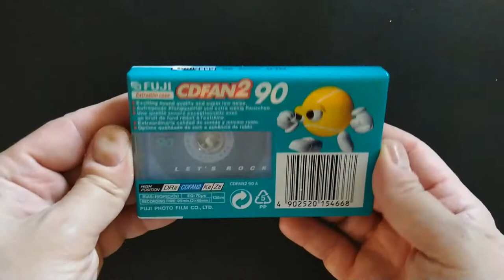Fuji CDfan 2 90 cassette tape unpacking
Unpacking of a 1998 Fuji CDfan 2 90 audio cassette.